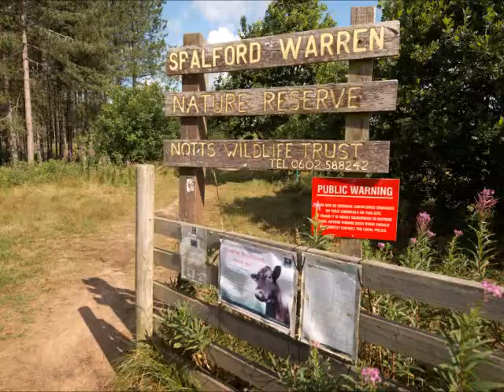Barry Quibell AGM Members Interview 2013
An interview with Barry Quibell one of our members, filmed at the 2013 AGM.

Thanks to Pete Gill, Jon Hawkins and Sergey Yeliseev for the photos